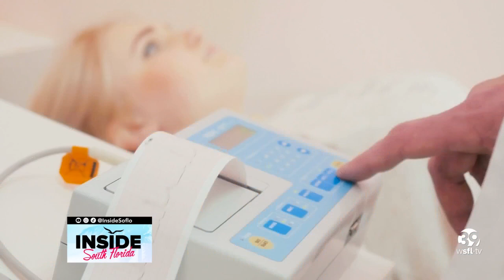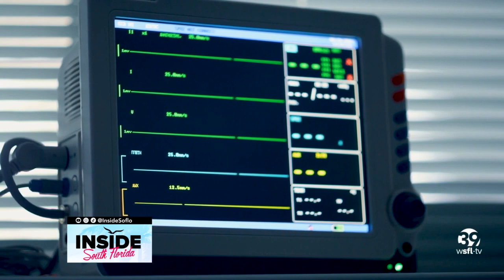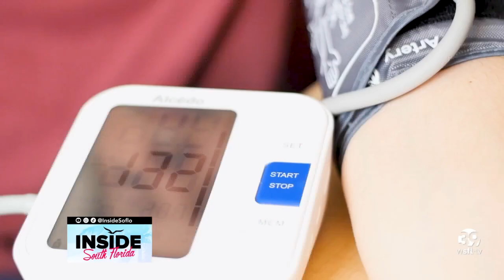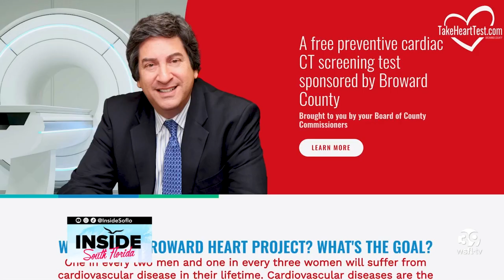Addressing Heart Health: A Breakthrough in Preventative Screening